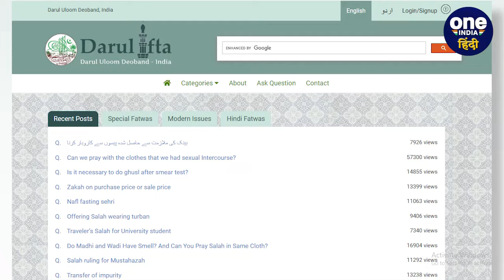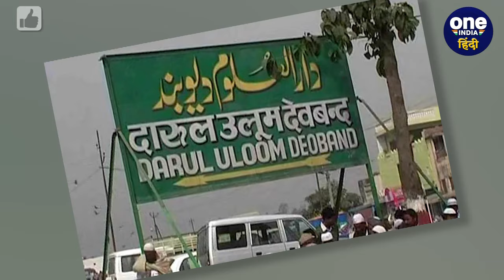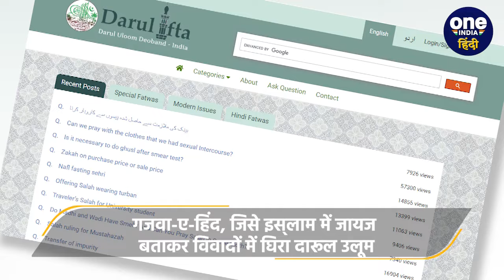Deoband में Gazwa-E-Hind को लेकर बवाल, NCPCR ने फतवे पर उठाया सवाल | Saharanpur | वनइंडिया हिंदी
उत्‍तर प्रदेश के सहारनपुर (Saharanpur) की इस्‍लामिक संस्‍था दारुल उलूम (Darul Uloom) देवबंद (Deoband) फिर विवादों में है. इस बार ये संस्‍था गजवा-ए-हिंद (Ghazwa-e-Hind) को वैध बताने वाला फतवा जारी करने पर घिर गई है. फतवे को देश विरोधी बताते हुए दारुल उलूम के खिलाफ मामला दर्ज करने की मांग की गई है.

 Saharanpur, Deoband, Darul Uloom Deoband, India, Gazwa-E-Hind,Saharanpur police, Saharanpur Deoband,Islam, Islamic Movement, सहारनपुर, देवबंद, दारुल उलूम, फतवा, oneindia hindi, oneindia news, वनइंडिया हिंदी, वनइंडिया न्यूज़,